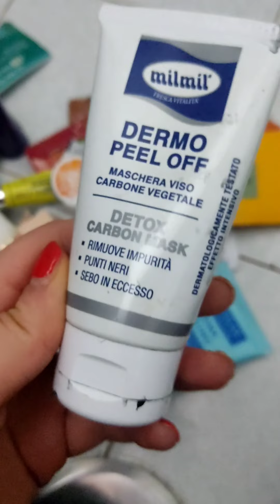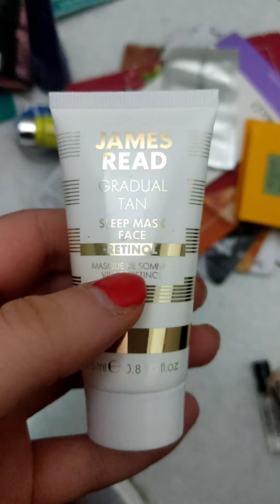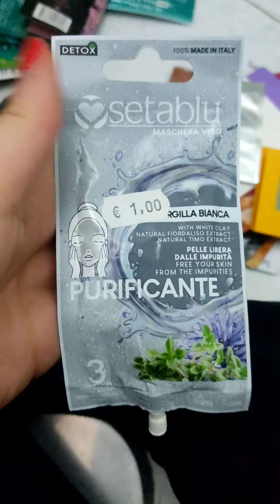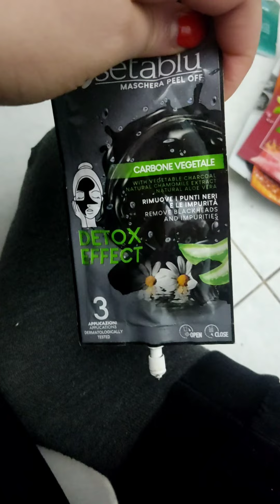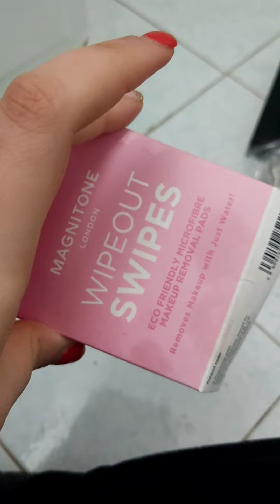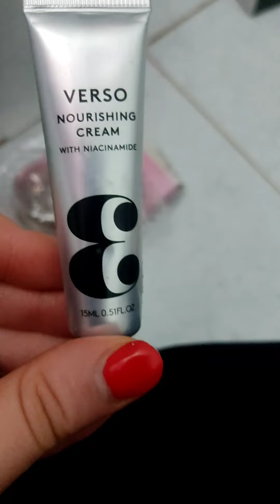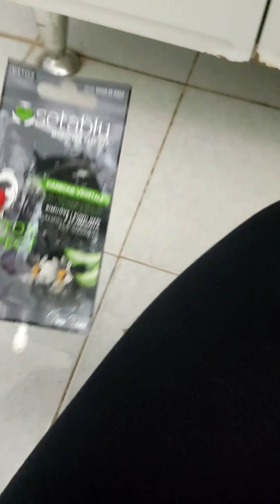DEGLUTTER DISASTROSO SKINCARE 🧐